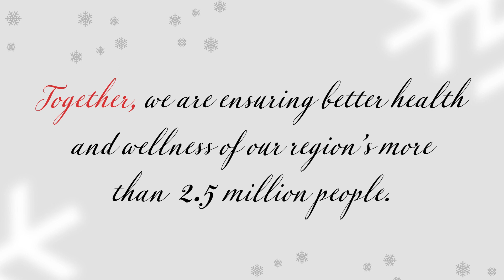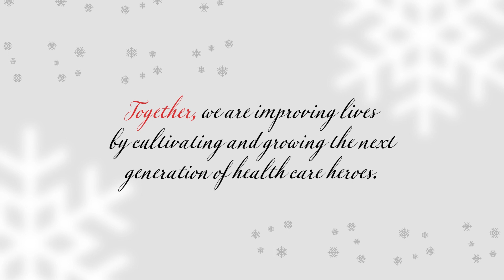TTUHSC EL PASO: TOGETHER IN 2021